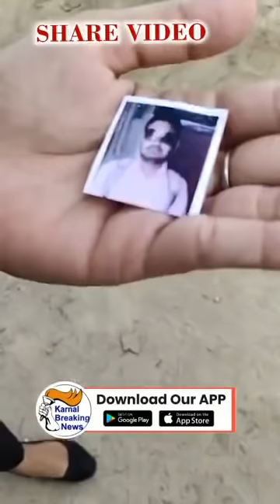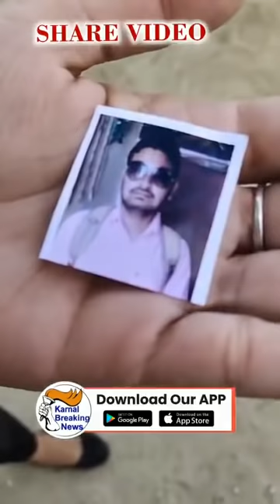कोरोना के डर व खांसी झुकाम होने पर घर से निकला युवक - नहर किनारे मिली मोटरसाइकिल व जूते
Live - देखें - Big News - कोरोना के डर व खांसी झुकाम होने पर घर से निकला युवक , नहर किनारे मिली मोटरसाइकिल व जूते ,करनाल मॉडल टाउन वाल्मीकि बस्ती का रहने वाला 23 वर्षीय युवक नवीन ,देखें Live - Share Video

पुलिस व परिवार के लोग पहुँचे मौके पर ,परिवार के लोगों की मांग गोताखोरों को बुलाया जाये जल्दी ,देखें कैथल रोड़ स्तिथ नहर के पास से लाईव तस्वीरें - Share Video